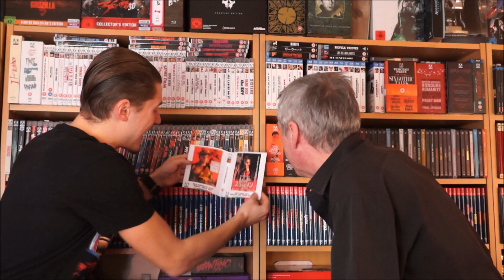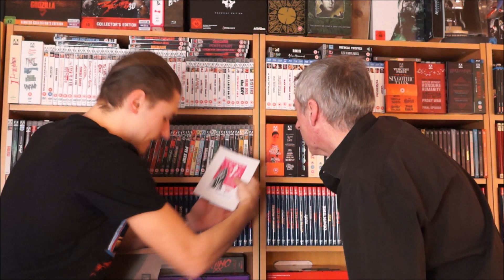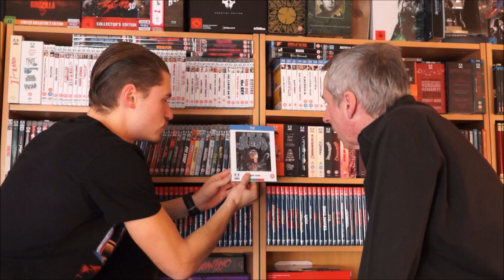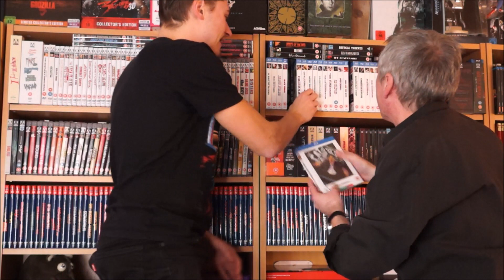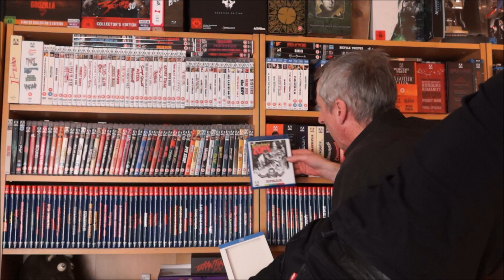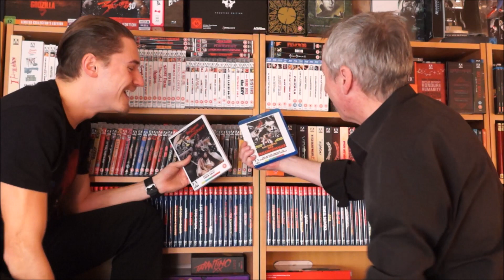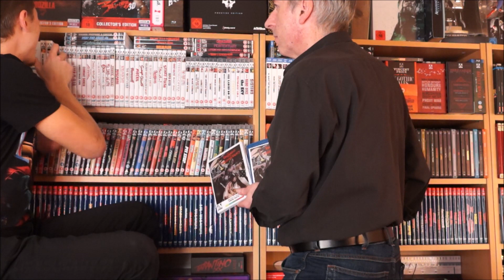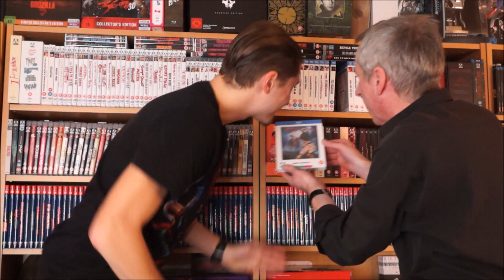ZOCKIS SAMMLUNGS-OVERVIEW #3: Arrow Video, Teil 2 / Playzocker vs. Italophiler Nr. 12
Titelmusik: Audionautix - Ooh Hey

Einkaufen bei Amazon.de: